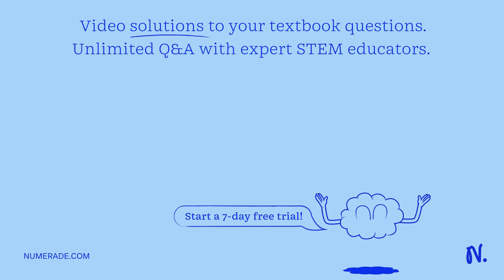How many liters of a 2.5